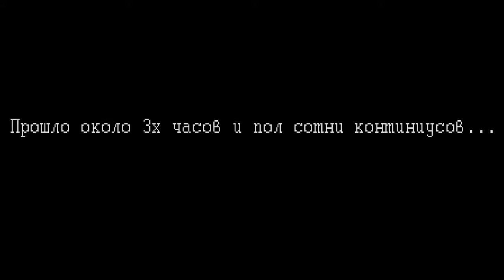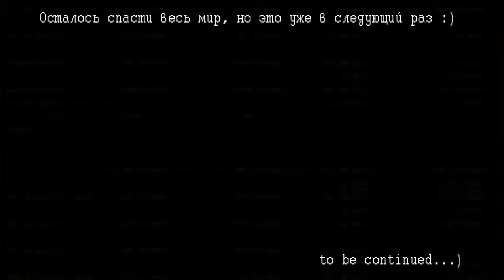Super Mario 2013 DeazEdition: Act3 Главное, чтобы костюмчик сидел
Продолжение прохождения игры про Марио.